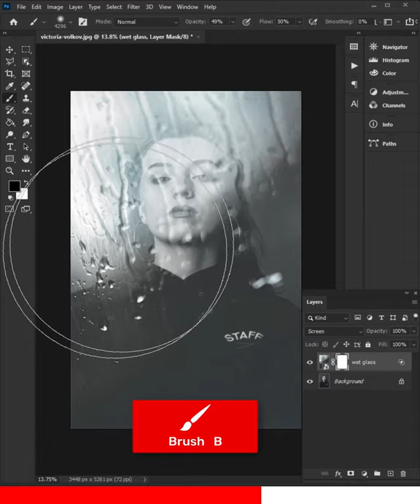Realistic Wet glass effect in Photoshop 2021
Follow me on Other social media platforms like:
Follow me for more updates! Thanks.

Graphical academy, Hi i am Ahmad , i teach graphic designing theory / Photography and Film making.
My mission is to provide best and advance Photoshop tutorials 100% free for internet.
Always---              "Think creative"